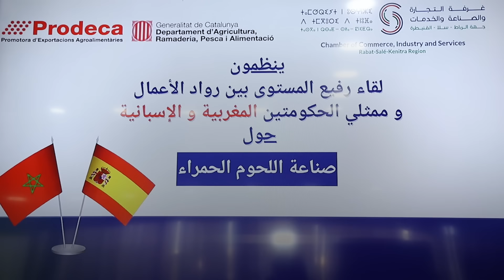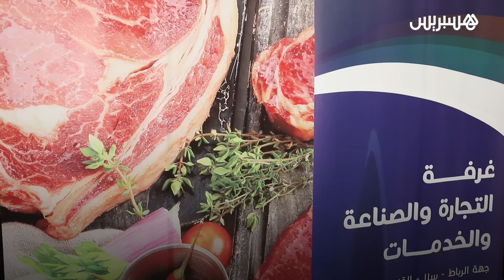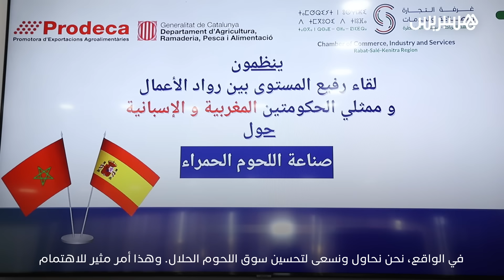غرفة الرباط تبحث تقوية التعاون مع فاعلين إسبان لتطوير سلسلة صناعة اللحوم الحمراء